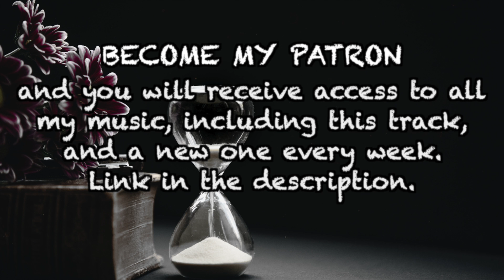Time - Background Music For Videos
By: DS Productions
Photo: Unsplash

This repetitive piano track represents the passing of time in an intimate and heartfelt way. Inspired by my viral “Sad Emotional Piano” composition, it’s soft, simple, but at the same time, it carries a weight of emotion that can touch and give a special atmosphere to any project that needs an intimate emotional sound.

► If you need a custom music track you can hire me

FAQ:
► Can I use this music in my videos for free?
You can use this track in your projects, but without the ability to monetize them.

► In order to use my music, you have to credit me in your video description.

On my channel you will find:

Instrumental Music,
Background Music,
and more.